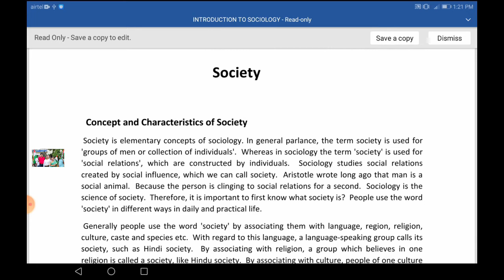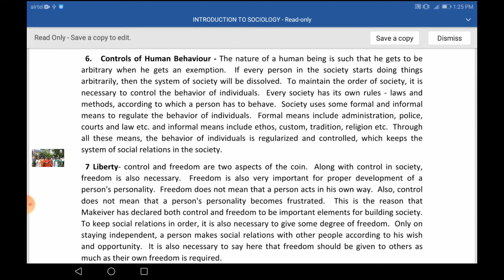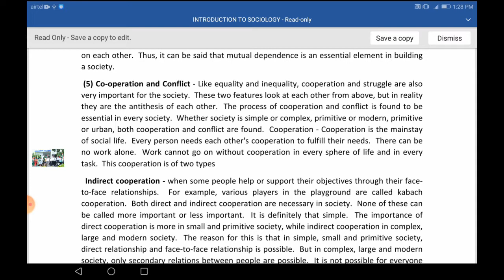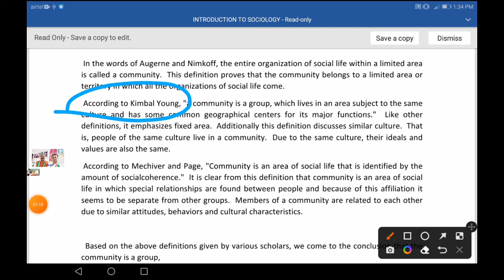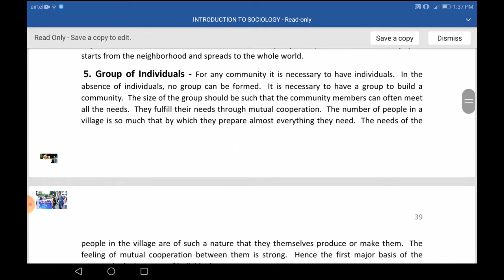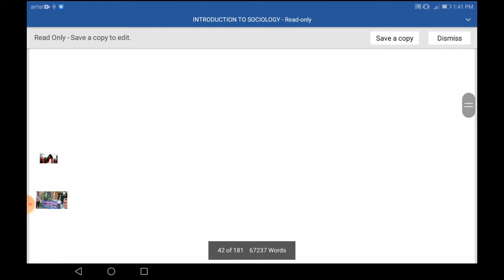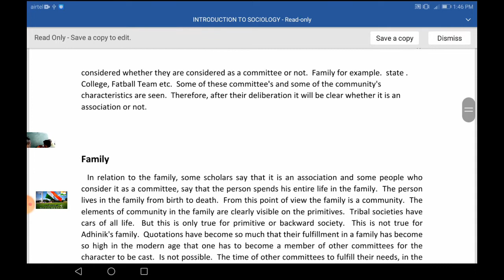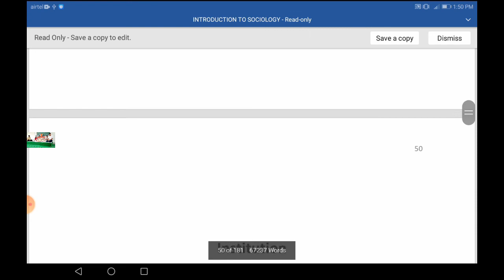Society and Community | steps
Scope of sociology steps

सबसे पहले BASIC CONCEPTS को पढ़िए,लिखिए और याद कीजिए जो नीचे है ।उसके बाद सभी लिंक में वीडियो को सुनिए लिखिए याद कीजिए,प्रैक्टिस कीजिए बार बार सुनिए।

                 NUMBER 1

*WHY WE STUDY OF* *SOCIOLOGY*

*ASSOCIATION*

*BASIC CONCEPTS OF* *SOCIOLOGY*

*Difference between* *Culture and Civilization*

**CONCEPTS OF* *CULTURE*

*SOCIAL GROUPS AND TYPES*

*SOCIAL STRUCTURE*

*SOCIAL SYSTEM*

*SOCIAL PROCESSES*

*WHAT IS STRUCTURE*

 *Social processes part 1*

 *Social Processes Part 2*

 *Social Processes Part 3*

*WHAT IS KINSHIP*

*FORMS OF KINSHIP*

*What IS FAMILY*

*WHAT IS CUSTOM*

*WHAT IS CUSTOM*

*NECESSITY OF CUSTOM*

*SCIENTIFIC NATURE* *OF SUBJECT*

*ENVIRONMENT AND SOCIETY*

*RELATED TO CULTURE*

*VIEW OF SOROKIN*

*STRUCTURE OF CULTURE*

*CULTURAL LAG*

*MARRIAGE 1*

*MARRIAGE 2*

*FAMILY 1*

*FAMILY 2*

*FAMILY 3*

*FAMILY 4*

*FAMILY 5*

*वर्ण व्यवस्था*

*आश्रम व्यवस्था*

*पुरुषार्थ*

*CASTE SYSTEM*

*JAJMANI SYSTEM*

           NUMBER 2

SOCIAL THOUGHT

               NUMBER 3

SOCIAL RESEARCH

                  NUMBER 4

*INDIAN SOCIETY*

                    NUMBER 5

*SOCIAL CHANGE*

                 NUMBER 6

                 NUMBER 7

SOCIAL DEMOGRAPHY MCQ

 *Social Demography*

[1/21, 10:44] Dr अफरोज इकबाल: "SOCIOLOGY"